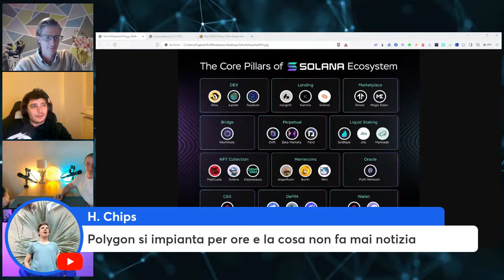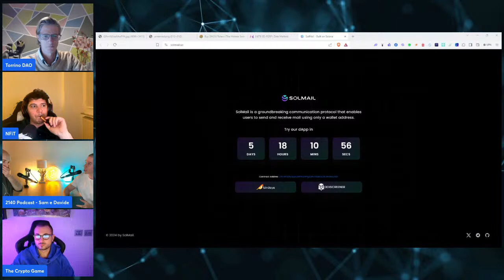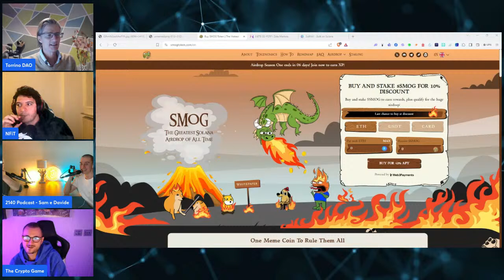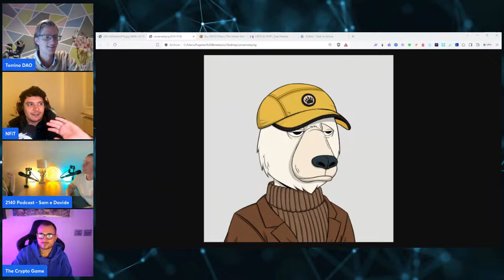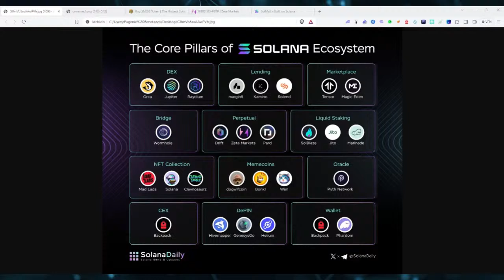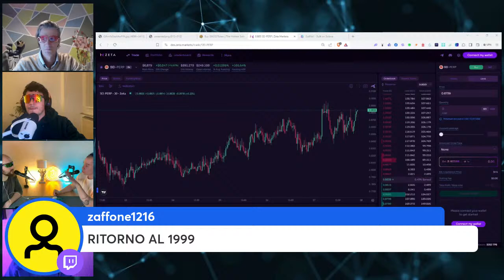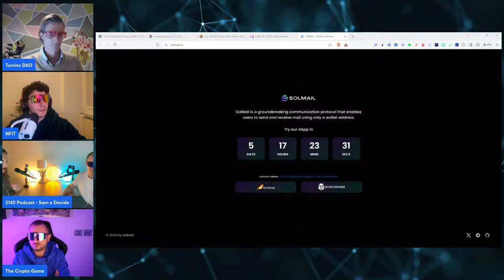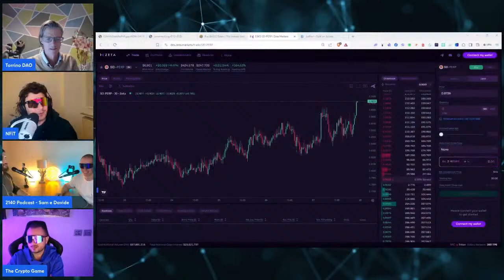ITALIAN SOLANA ALLIANCE | EP.02 | RISING DEFI VOLUME & EUPHORIA MARKET MOOD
Torrino DAO is listed on Magic Eden

YouChain S.p.A.